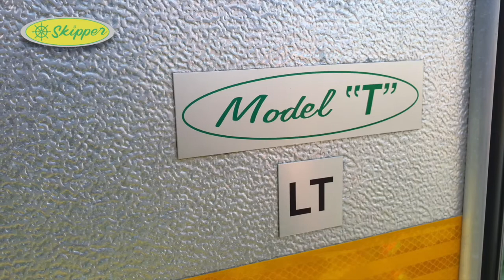Skipper 'Model T" Tent Setup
A video on How to setup your Model T tent.  Camping with Skipper Tent Trailers is easy!!